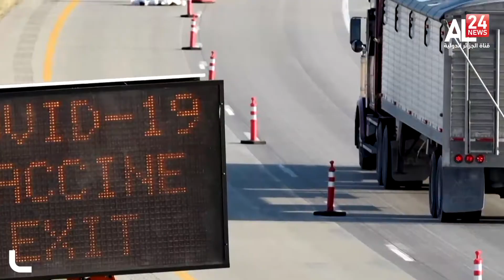USA: New York makes COVID vaccination mandatory for private sector